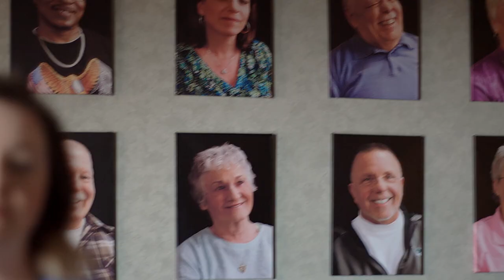Bellin Health - Welcome Back